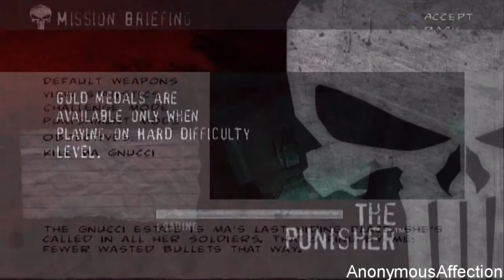The Punisher - Walkthrough Part 9 - Level 6: Gnucci Estate Part 1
Walkthrough of The Punisher in High Definition on the PlayStation 2.

Systems: PlayStation 2, Microsoft Windows, Xbox, Mobile

Developer: Volition, Inc

Publisher: THQ

Description:

Enter the mind of The Punisher, a vigilante driven by more than just revenge. In a world marked by corruption, you serve as judge, jury, and executioner as you terrorize criminals with their own ruthless methods. Use a combination of physical force and character interaction to coerce criminals into coughing up valuable information, and then put them out of their misery with your arsenal of realistic weapons. The Punisher War Journal lets you relive in-game moments, collect items from Marvel's Punisher history, unlock bonus DVD footage, and more.